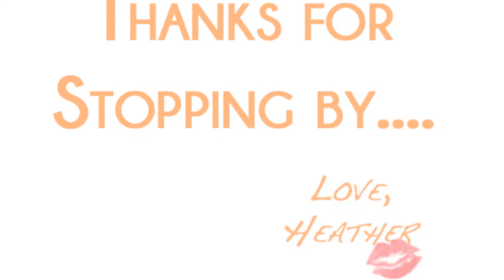Rich Broke Fashion ~OOTD ~ LookBook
Please THUMBS UP if you like the video...it makes me smile 😍❤❤❤❤